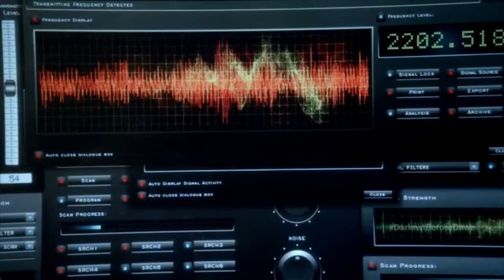Fringe Episode 4.21 Scene - It's the Sun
Walter explains to the team what Jones is doing as Peter and Olivia rush to the incident, scene from Brave New World Part One.